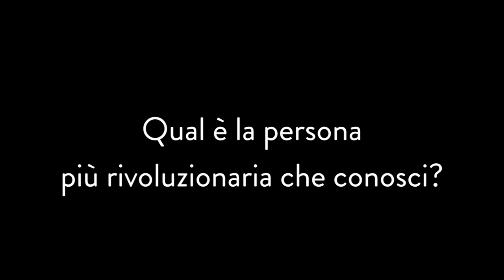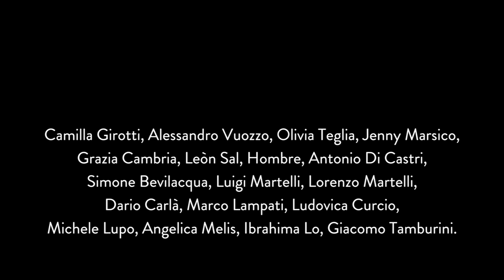La rivoluzione è facile se sai con chi farla - Trailer (eng subs available)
La rivoluzione è facile se sai con chi farla - Trailer